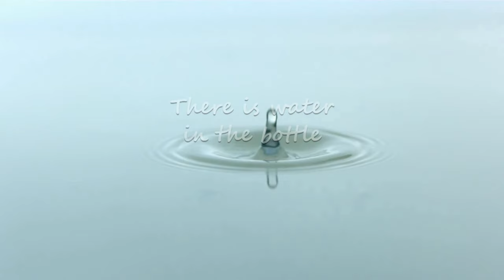Water Bottle Analogy for Stress, Compassion Fatigue and Resilience I Arizona Trauma Institute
Dr. Roderick Logan uses a water bottle to demonstrate the need for resilience to overcome stress and compassion fatigue in the workplace and personal life.

Our mission is not about stopping the triggers, or stopping the shaking, or creating an ideal environment; it is about overcoming compassion fatigue with our own personal and professional resiliency.

Learn more by registering for the training "Driving Out Stress: Overcoming Compassion Fatigue With Professional Resiliency" at Arizona Trauma Institute.

Dr. Logan is a Senior Faculty member and the Director of Organizational Programs at the Arizona Trauma Institute. As well, he is Senior Faculty at the Trauma Institute International. He also provides consulting through his Making Space to Heal company.

Dear Viewer,
We look forward to helping you expand your potential and become (more) trauma-informed!
Sincerely,
Arizona Trauma Institute